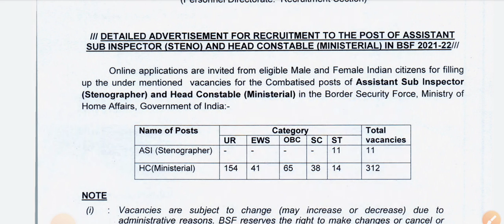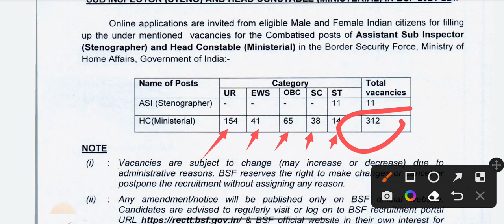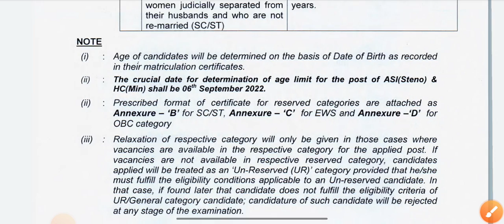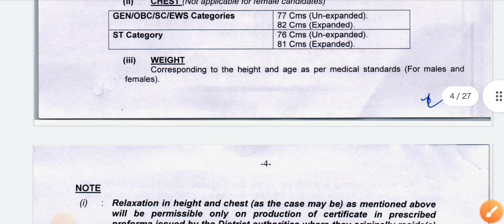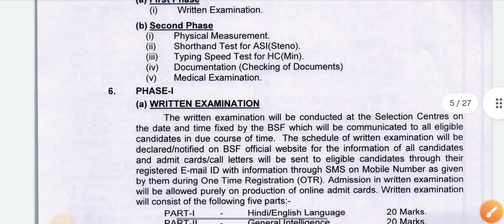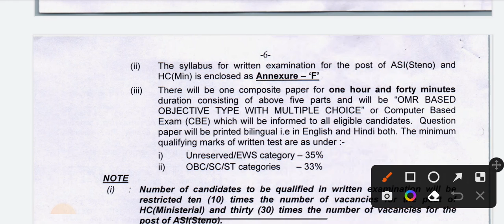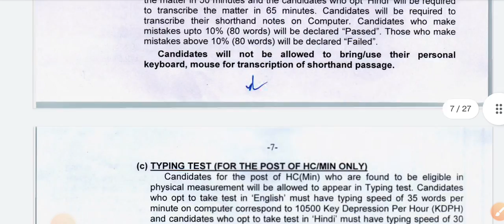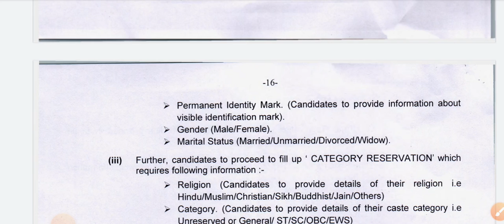BSF Head Constable Ministerial & ASI Stenographer 2022 | BSF HC ministerial notification 2022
BSF Head Constable Ministerial & ASI Stenographer Online Form 2022

bsf Head Constable 2022 notification
bsf ASI Stenographer 2022
bsf Head Constable notification 2022